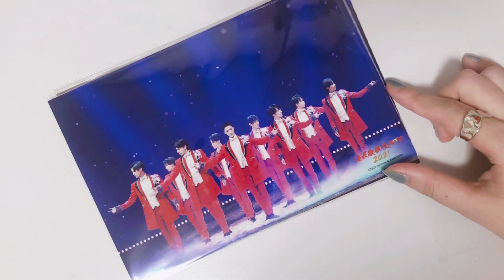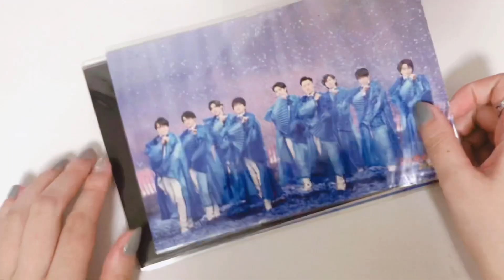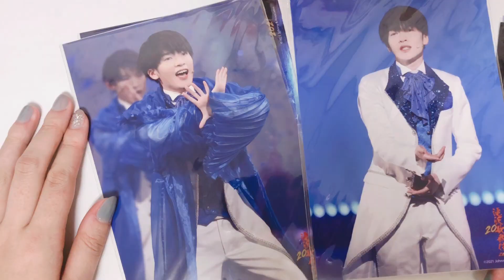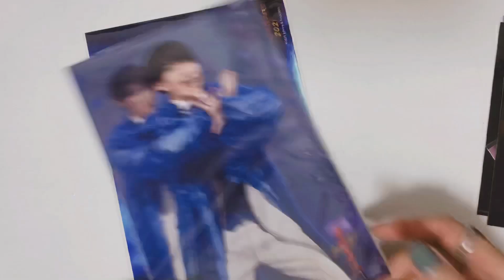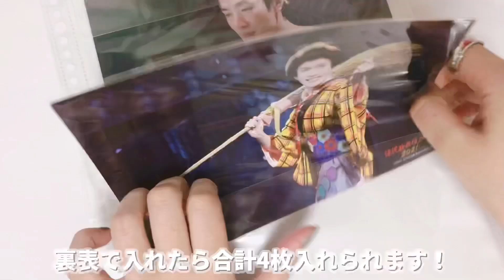【Snow Man】滝沢歌舞伎ZERO2021 ステフォ開封＆収納方法【新橋演舞場 御園座】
みんなーー！
ピーーーーース！✌️

私はいつも概要欄を書いているのですが観てる人いますか？
私は全く見ないんですよね…
コメント欄は見るけど概要欄は見ません…

このステフォを開封する前に千鳥の鬼レンチャンを見てたので少し賢者タイ…おっと
落ち着いて開封しました（これでも）

最近の話なんですが
みんな推しがいるグループで遊んでたんですけど推しがみんなB型でした…。
B型ってなにか魅力があるのか？？
魔性のオトコが多いのかもしれませんね
（まんまとハマっているオンナ）

ミルクティーベージュのふっかさんかわいいね